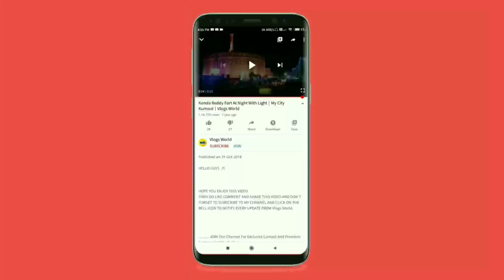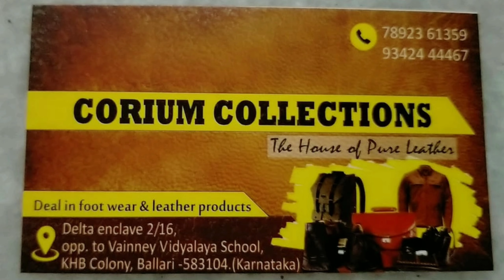Best place To Buy Shoes In Karnataka | Vlogs World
HELLO GUYS ..!!!

SHOWROOM ADRESS :-

CORIUM COLLECTIONS
Near,  Delta enclave 2/16,
opp. to Vainney Vidyalaya School,
KHB Colony, Ballari -583104.(Karnataka)